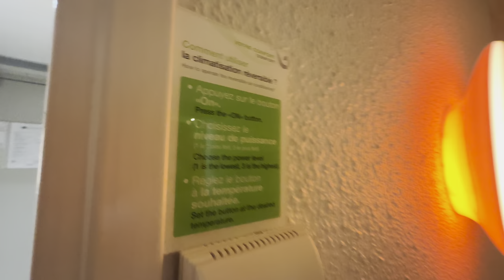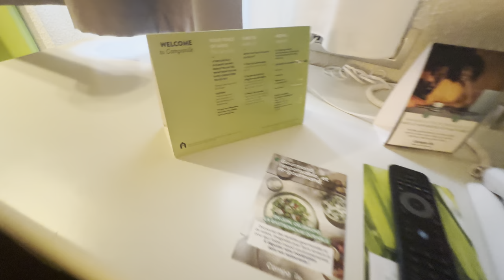Hôtel Restaurant Campanile Saint-Quentin-en-Yvelines room walkthrough 🇫🇷